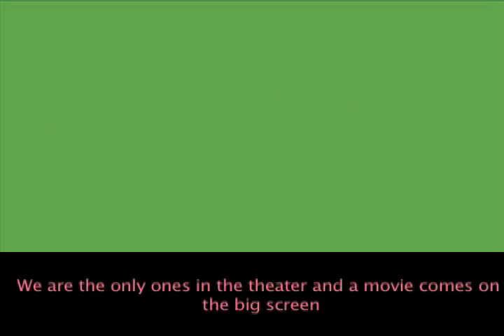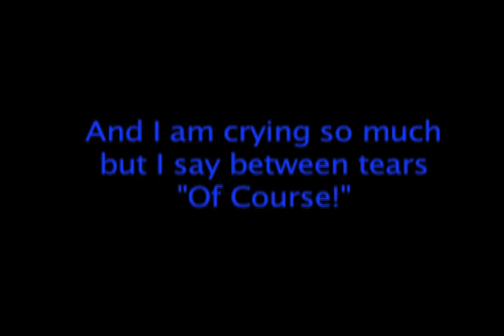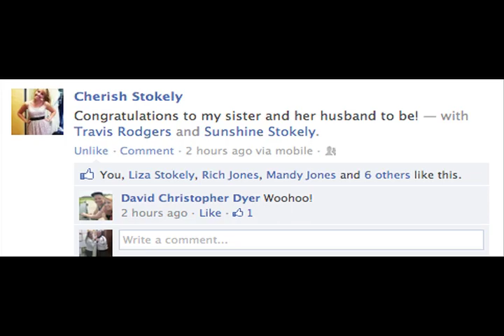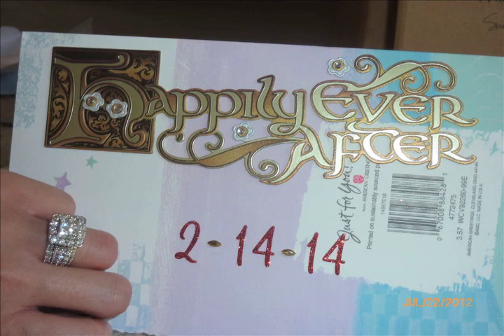My boyfriend's Proposal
On July 21, 2012 My boyfriend had a very amazing surprise waiting for me! :)